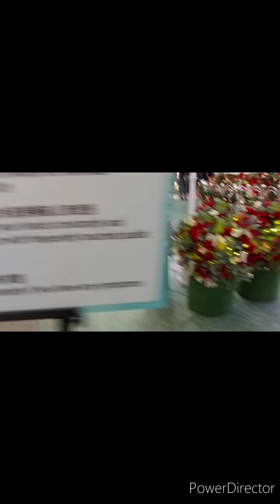(free) Non copyright, tagalog Christmas music, Christmas vlog music.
welcome to my little house, this music is non copyright Christmas music.